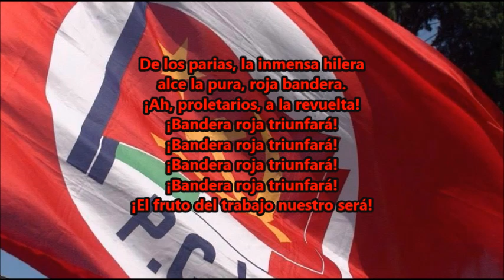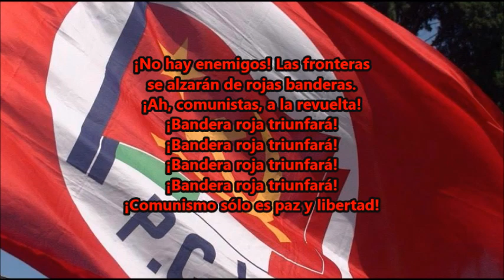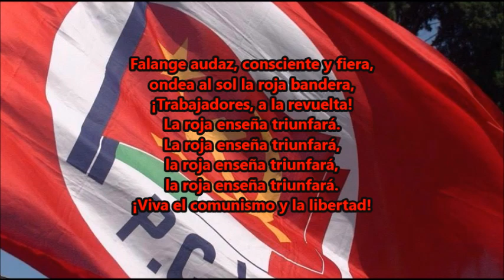'Bandera Roja' - Himno del Partido Comunista Italiano (Sub. Español)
Bandiera Rossa (Bandera Roja) es una canción popular utilizada como himno por los socialistas y especialmente por los comunistas italianos, aunque debido a su popularidad ha sido apropiada también por otros movimientos de izquierda.

De la infinidad de variantes que ha tenido el texto, ya que era música que acompañaba marchas, mítines y protestas, la letra que suena en el vídeo puede ser tomada como la versión canónica, de la cual existe una histórica grabación. Era además la versión del extinto Partido Comunista Italiano.